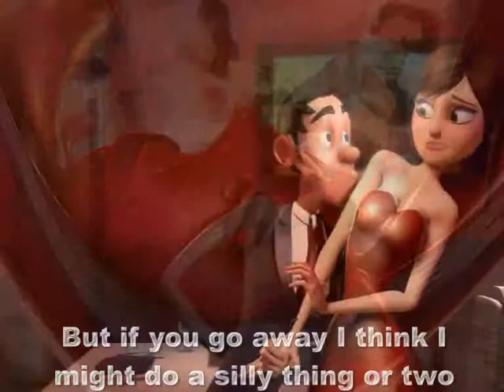Girl-U-Got Original song by Andy Budd